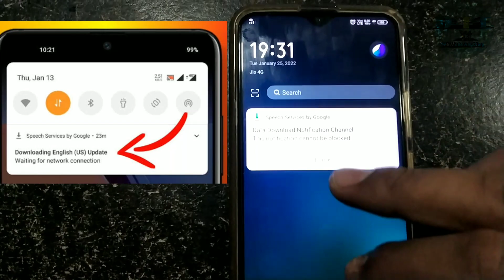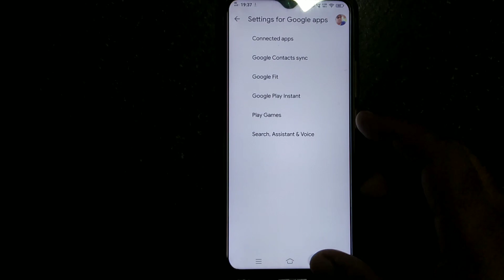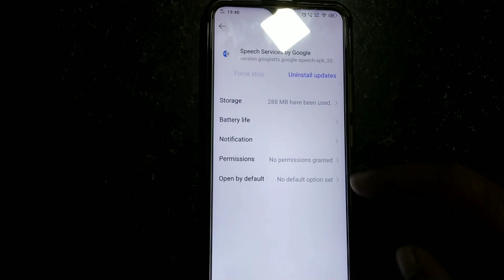vivo mobile downloading english us update|Downloading English (US) Problem |(FIXED)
Downloading English (US)/(UK) Update Waiting for network connection | Speech Service by Google Fixed

In this video, this problem has been solved which is mostly seen in Android phones.

Speech Services by Google Downloading English (US) Update or Downloading English (UK) Update
Vivo V7, V7plus, Y69Downloading English US || Vivo V7, V7plus, Y69 Issue's Soluti.

Downloading English (US) Update Waiting for network connec...

Downloading English (US)/(UK) Update Waiting for network c...

(Solved) Downloading English Update Notification Issue

Fix Downloading English (US) Update Waiting For network co...

Remove Speech services by Google downloading English (US)...

Speech Services By Google Ka Notification Kaise Hataye || Ne...

Fix: Speech Service by Google Waiting for Network connectio...

download English (US) update tert! speech services by...

Speech services by Google downloading English (US) (UK)upd...

Downloading English US update problem | Stop downloading...

Waiting for network connection.

Notification settings

➼ MY EQUIPMENTS
CAMERA- Nikon d3500 DSLR With 18-55 lenes

➼ अस्वीकरण- (Hindi)

कुछ सामग्री का उपयोग शैक्षिक उद्देश्य के लिए उचित उपयोग के तहत किया जाता है। गैर-लाभकारी, शैक्षिक या व्यक्तिगत उपयोग उचित उपयोग के पक्ष में संतुलन का सुझाव देता है।

 DIn Tech EdiT Yt

Speech Service By Google Update

speech service by google update problem.

speech service by google update problem uk speech service by google downloading english uk update

downloading english us update waiting for network connection

downloading english uk update samsung how to stop downloading english us

downloading english us update ko kaise hataye speech service by google update waiting for network